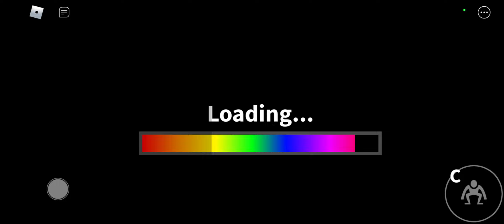ma nem mertem el aludni ezután